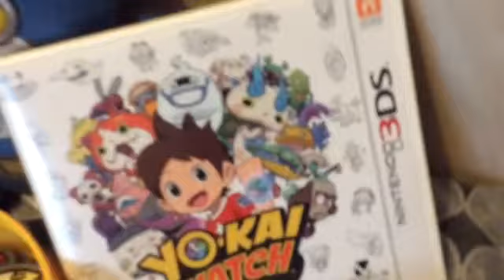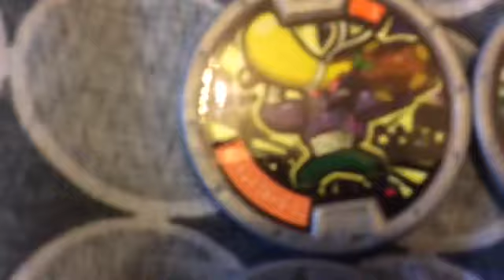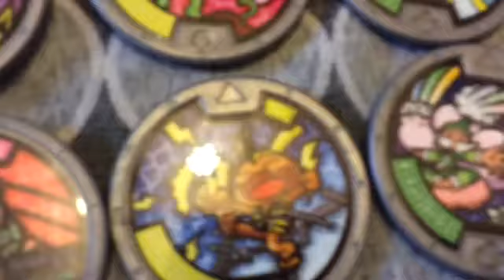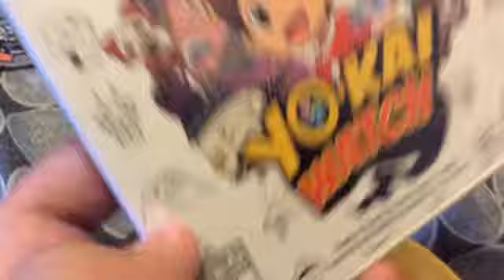Yo Kai watch collection plus stop motion voice acting update